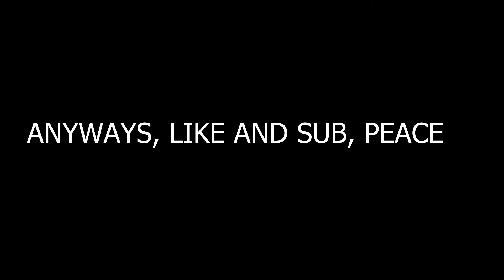HOW TO GET THE HIDDEN OBBY BADGE IN OBBY RUSH | ROBLOX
Change quality to 1080p for best quality! Stay safe, stay healthy, stay at home

▶️ Roblox Games , (NEW GAME SOON?!)

Computer Specifications:
Processor: Intel(R) Core(TM) i7-10510U CPU @ 1.80GHz 2.30GHz
Installed RAM: 16.0GB
System type: 64-bit operating, x64-based processor

Credits:
Intro: William Vaulter / MidgeFXFollow